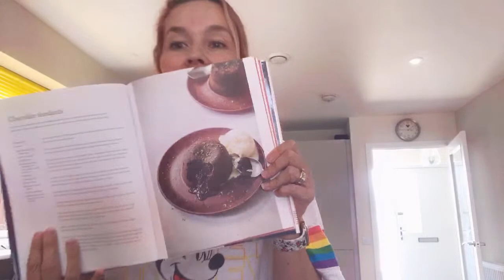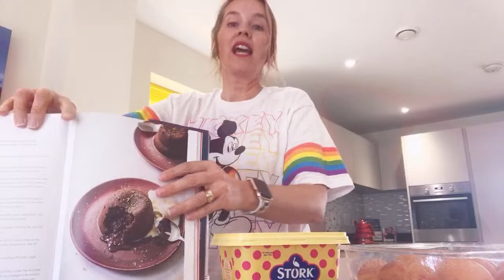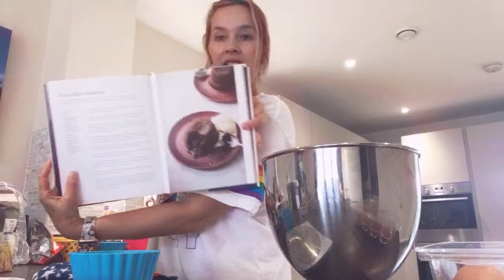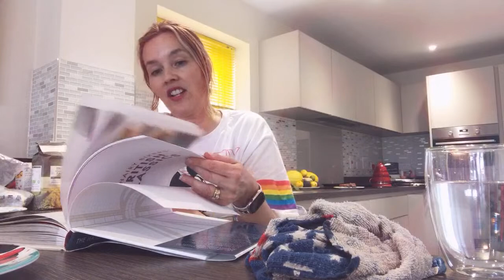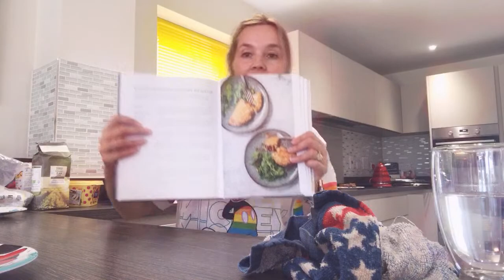FIRST TIME !| EASY BAKED | CHOCOLATE FONDANT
New Videos Wed, Sat, Sun

Dream Cruise ship 6th May 2020